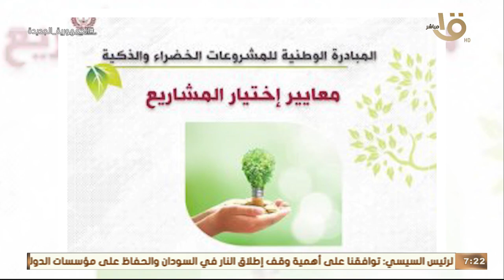صباح الخير يا مصر | حدث بالأمس.. الرئيس السيسي استقبل نظيره الموريتاني داخل قصر الاتحادية